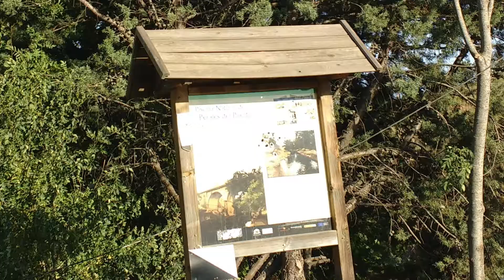de piscinas y luna naciente en la sierra de gata